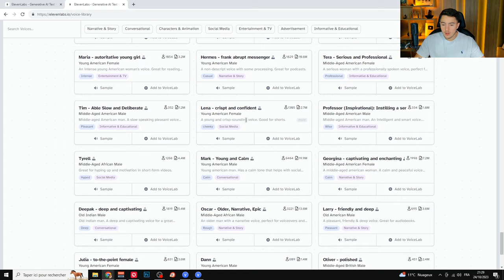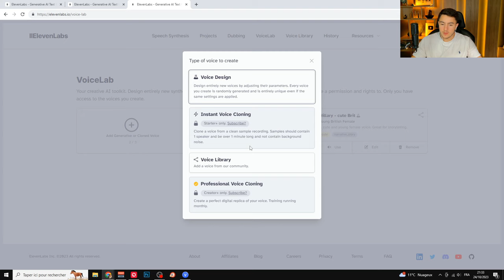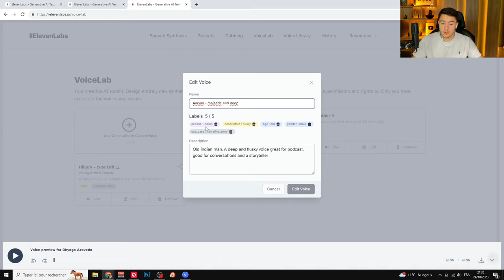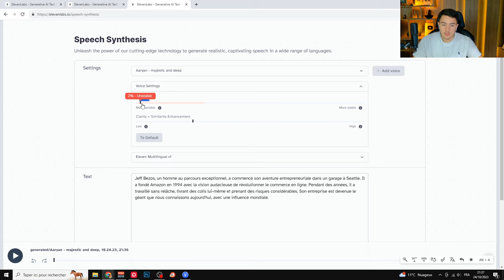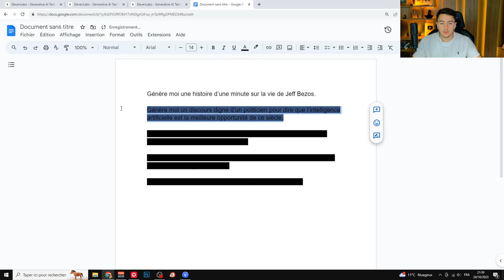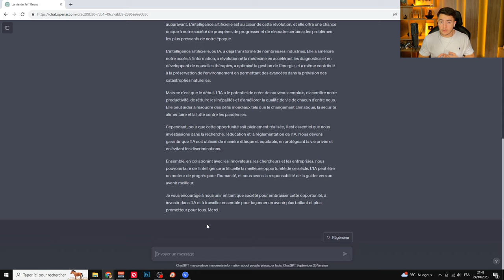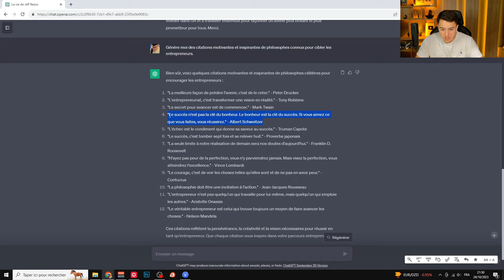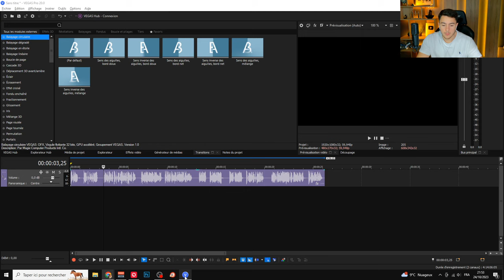Comment GÉNÉRER des VOIX avec l'IA ? (Gratuitement)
Bonjour à tous, aujourd'hui dans cette vidéo je vais vous apprendre à générer des voix grâce à l'intelligence artificielle. Vous pouvez faire beaucoup de générations gratuites. Idéal pour vos contenus ! Des centaines de voix disponibles qui pourraient vous aider !